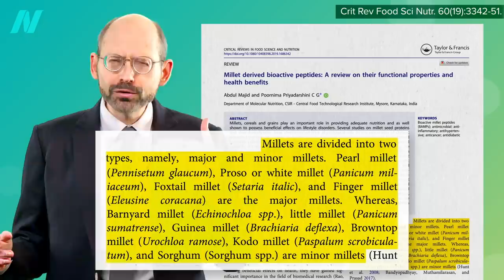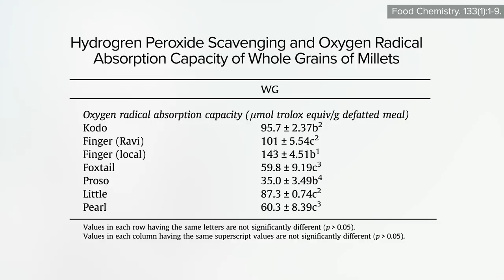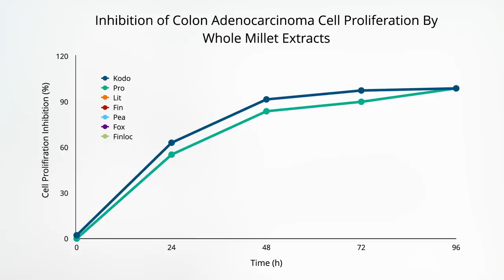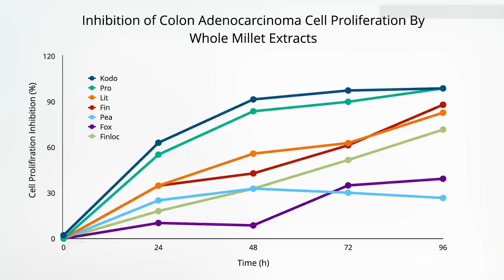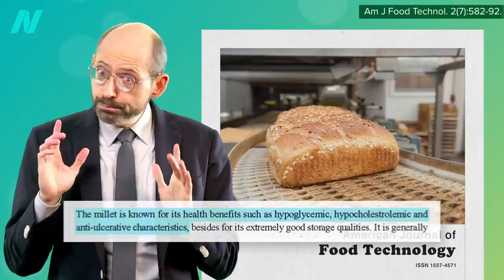Studies on Millet Nutrition: Is It a Healthy Grain?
Is millet one of the healthiest grains? In fact, millet isn’t the name of a specific grain at all, but a generic term that applies to a number of totally different plants. Which has the best health benefits?

Isn’t it mind-blowing that millet isn’t actually a grain but a generic term? I learn something new every day (and make videos about it for you)!

I have a few millet recipes in The How Not to Diet Cookbook including Millet Risotto with Mushrooms, White Beans, and Spinach. Find it at your local library or wherever you get your books. (As always, all proceeds from my books are donated to charity.) You can also substitute millet for the barley and/or rye in my Basic BROL Bowl

In my next video, I look at The Benefits of Millet for Diabetes

Have a question about this video? and someone on the NutritionFacts.org team will try to answer it.

Want to get a list of links to all the scientific sources used in this video? You’ll also find a transcript and acknowledgements for the video, my blog and speaking tour schedule, and an easy way to search (by translated language even) through our videos spanning more than 2,000 health topics.